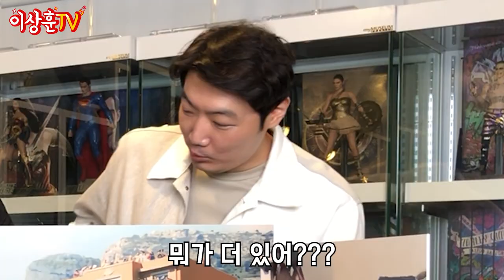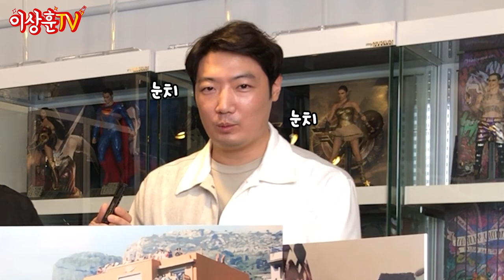아이언맨2 명장면을 그대로 만들었다!!🔥역대급 디테일로 탄생한 이안 반코의 대결 장면 디오라마(with.심형섭)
여러분 고증병 환자가 이렇게나 무섭습니다👀

아이언맨2의 장면 중 하나죠!
모나코 경기장에서의 대결 장면을
거~의 그대로 옮겨놓은 디오라마를 가져왔습니다^^

보면서 감탄사가 끊이질 않았는데요
영상으로 함께 보시죵!